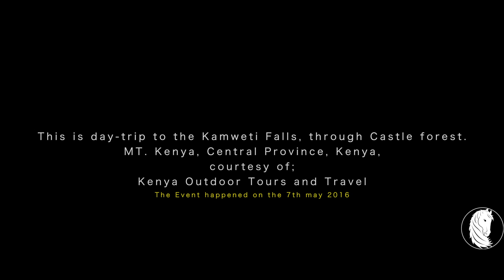KenyaOutdoor Day Trip to MT Kenya Kimweti Falls thro Castle Forest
This is a short video of the Kenya Outdoors Tours And Travel agency The #‎TembeaKenya  event was a Day trip to MT. Kenya Thorough Castle Forest which took place on the May 7th 2016.